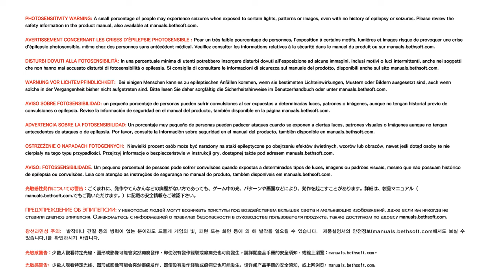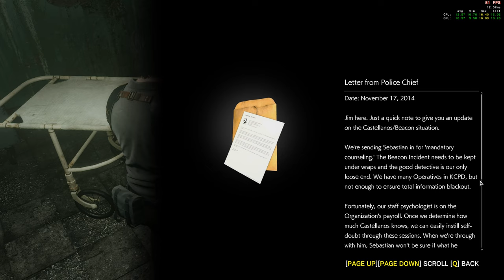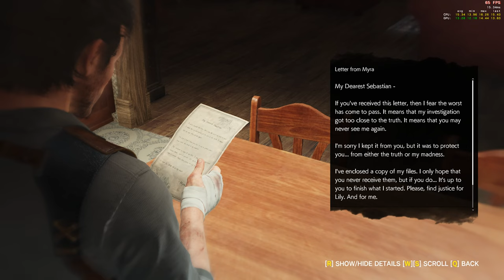The Evil Within 2 Story Gameplay Part-8 l NO COMMENTRY